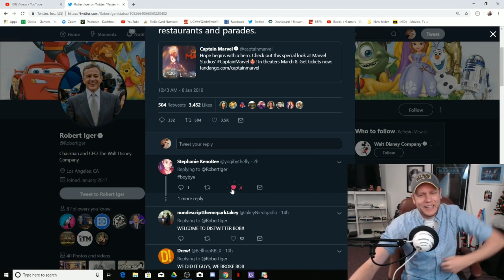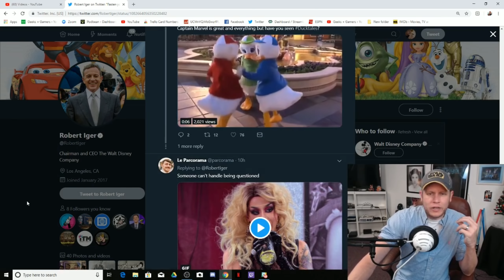Disney CEO Trolls Critics Of Captain Marvel